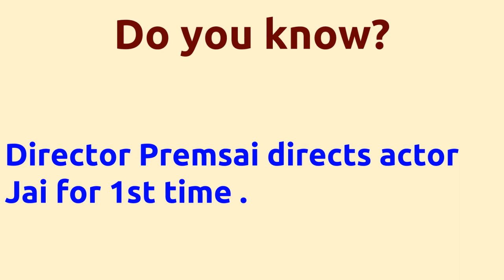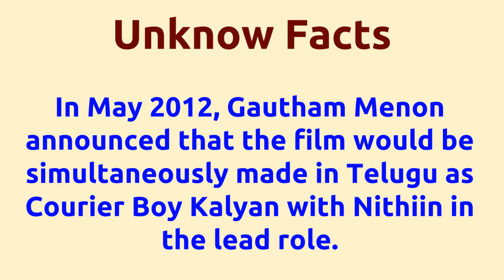Tamilselvanum Thaniyar Anjalum |2016 movie |IMDB Rating |Review | Complete report | Story | Cast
Movie Title --- Tamilselvanum Thaniyar Anjalum Director Premsai directs actor Jai for 1st time . Cast -- Lollu Sabha Manohar Madhan Bob Magi Nassar as Sathyamoorthy Movie Details -- Running Time - 102 mins Story -- The film is a remake of the Telugu hit - Courier Boy Kalyan. It is the story of a courier boy who finds himself in the middle of big trouble due to a parcel he has to deliver. Director Premsai directs actor Jai for 1st time . IMDB Rating -- 5.5 mile stones -- Following the success of Engaeyum Eppothum 2011 Gautham Menon entered negotiations and signed on Jai to act in a film he was producing which would mark the directorial debut of Prem Sai an erstwhile assistant to Prabhu Deva.